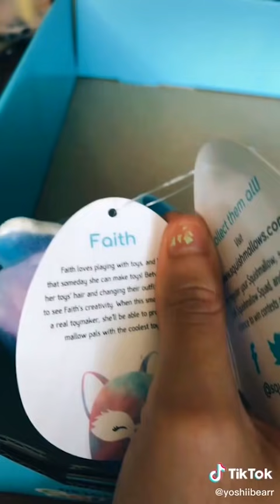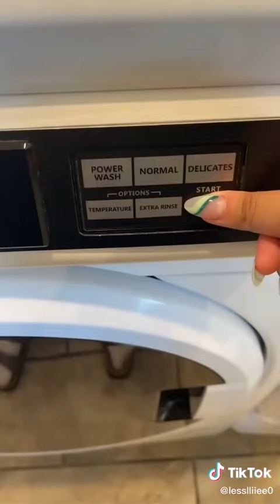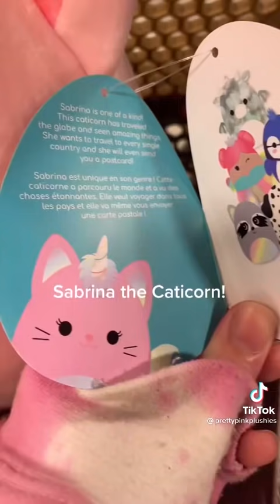squishmallow tiktoks that cured my loneliness 🤩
Join my squishmallow discord server to meet other squish friends and be notified of any new squish drops!
Shop cute squish-inspired merch!

Tags (ignore)